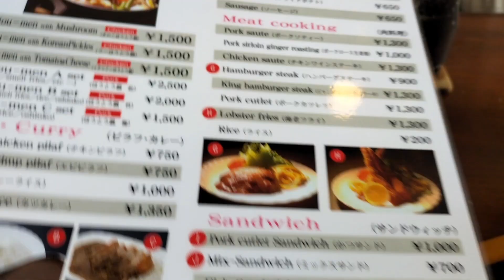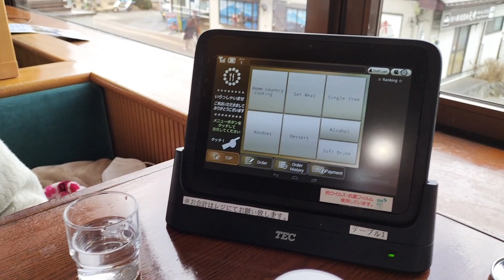Fuji Ropeway, HotPot & Lake Walk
In this video we go up Mt Tenjo on the Mount Fuji Panoramic Ropeway, walk round parts of Lake Kawaguchi and eat Houtou-men (a local Yamanashi hotpot dish of soup, noodles and vegetables cooked at the table) at Restaurant Lakeside in Kawaguchiko  ¥1500 each.
The Mount Fuji Panoramic Ropeway ascends 400 meters from the eastern shore of Lake Kawaguchiko to an observation deck near the peak of Mount Tenjo. From the observation deck, which sits more than 1000 meters above sea level, there are panoramic views of the lake below and of Mount Fuji. The cost is ¥500 each way or ¥900  retuen. We went up only and walked down as there is a hiking trail from the observation deck down the forested mountain slope which takes about 30 minutes to descend. A different trail leads from the observation point 300 meters uphill to a small shrine at the summit of Mount Tenjo, from there the trail continues on to Mount Mitsutoge, a popular day hike with good views of Mount Fuji.